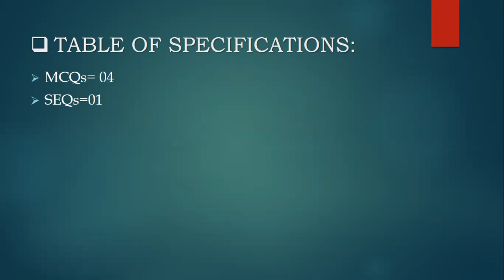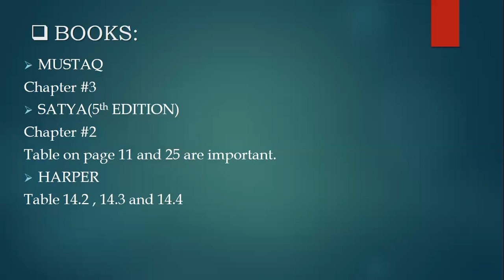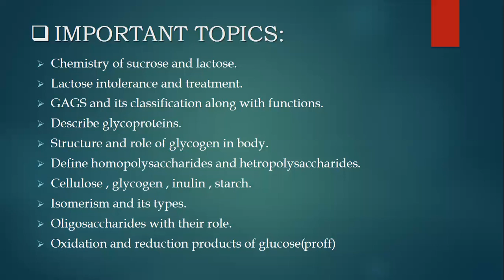Carbohydrates | Biochemistry 1st Year | 360 Guideline Series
Carbohydrates | 360 GUIDELINE SERIES

Check out whole guideline with TOS, Books to prefer,  important theoretical and Past paper SEQ and  University Questions.

Credits: Saira Zulfiqar
(MEDICO 360 DIRECTOR)

🔗Recite Drood Shareef
🔗Watch Full
🔗Share with your fellows so that they can be helped too

Check our channel for guideline of All Topics Under the supervision of 3 Years Experienced Team.